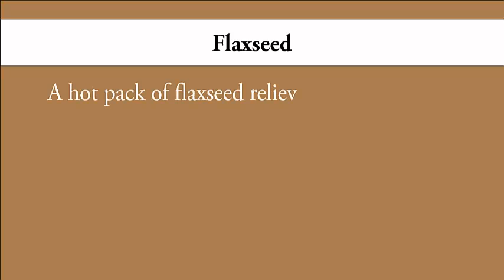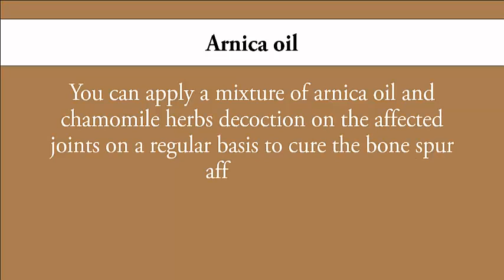Home Remedies for Bone Spur | Home Remedies for Bone Spur in Heel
This video is specially created for those people who are suffering from Bone Spur dieses. in this videos you learn how you can get rid of this disease. This video is benefit of those people who are unable to visit the doctor regularly and get the solution of Bone Spur disease at the home. in this video you get the home remedies for Bone Spur disease. so please like and watch this video and share and please comment in below.